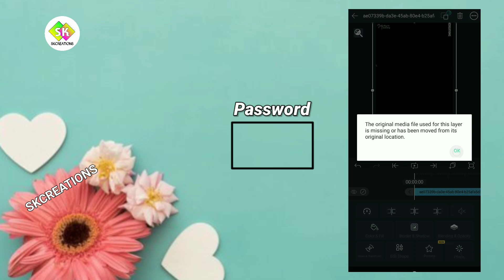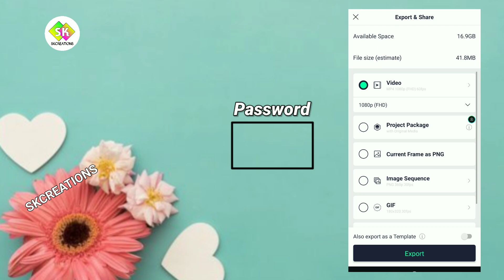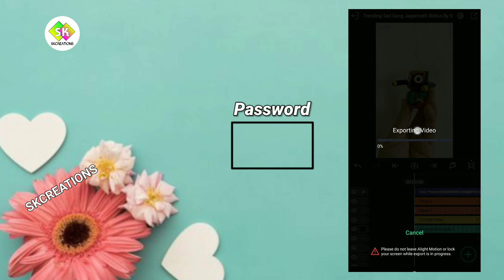Trending Jagannath Sad Song Status Editing Tutorial || Alight Motion xml Preset || Odia Status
❤❤SKCREATIONS❤❤

jaganath bhajan song status,  Jagannath Bhajan Status, Ratha Yatra Status Editing Tutorial, Ratha Yatra Coming Soon Status Editing Tutorial, Jeetu Sarma Song,  Akasha Paduchi Pati Song Status
jay jagannath, Dj Jagannath Status Editing

(1)Kinemaster
(2)Alight Motion
(3) pixelLab

Alight Motion
Kinemaster
PixelLab